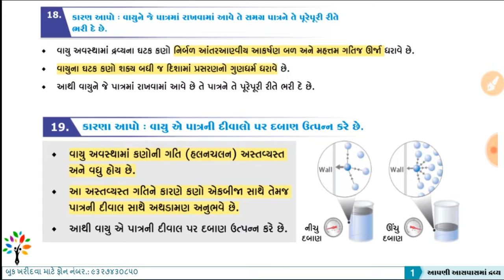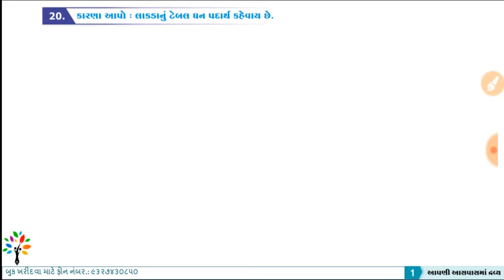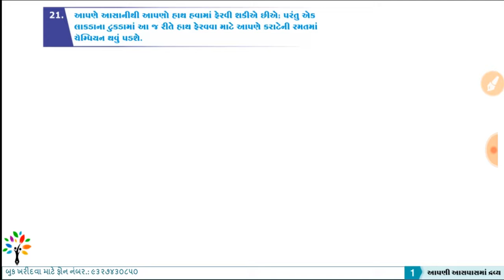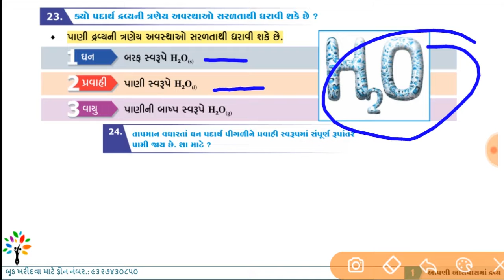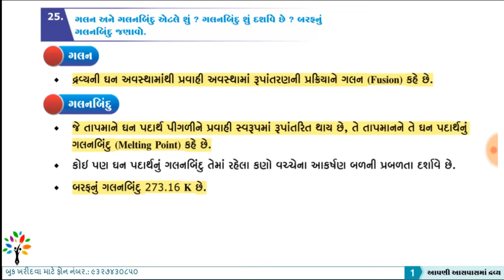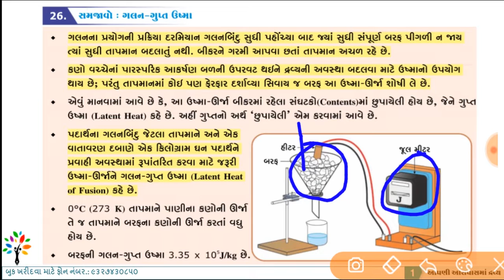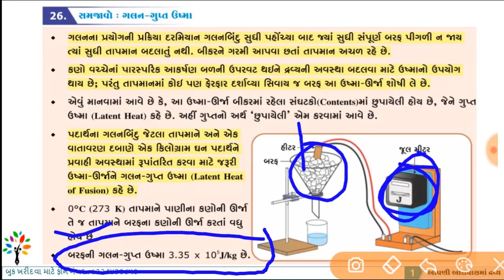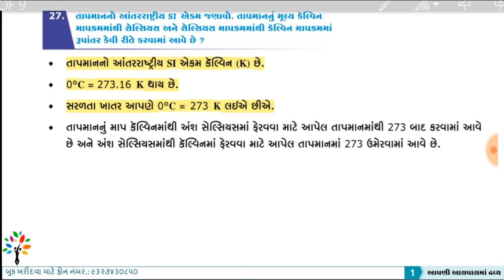std 9 science Ch 1-3 |Apani aaspass na dravyo |matter in our surroundings |std 9 science in Gujarati